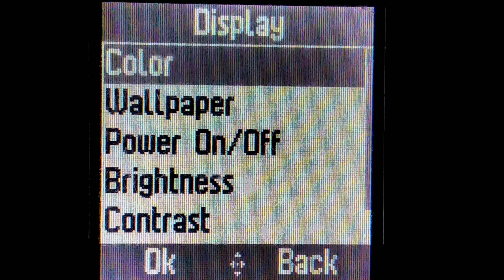Motorola WX180 - Themes